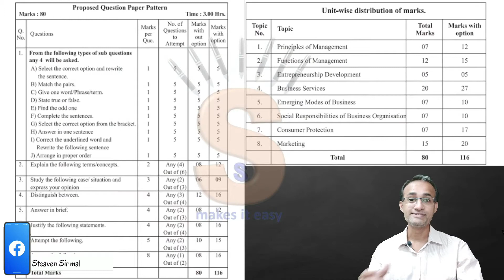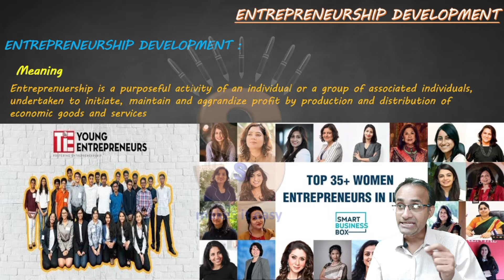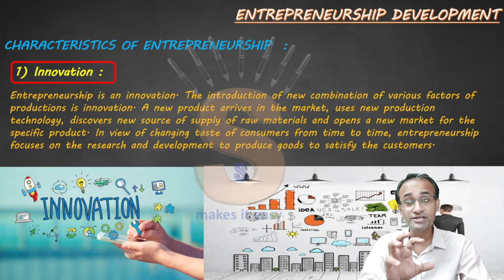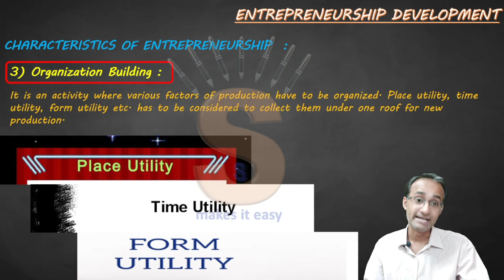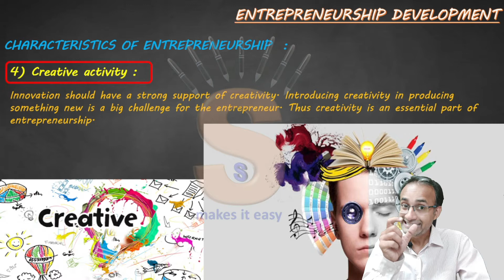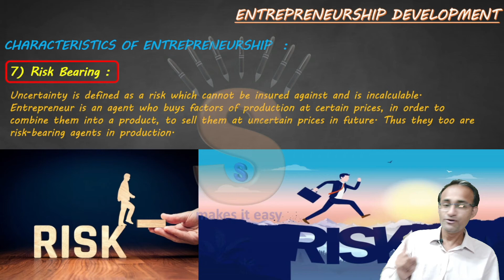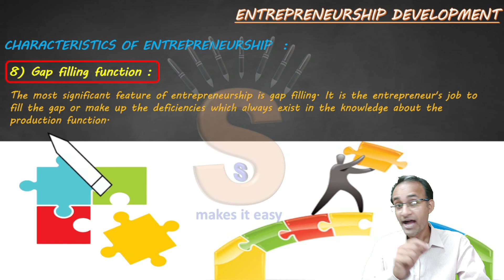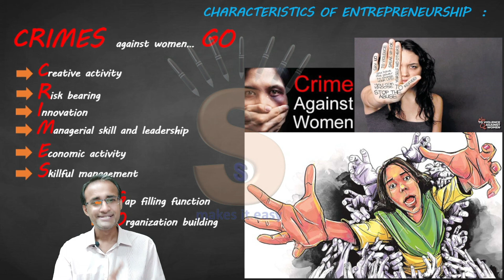#4 |HSC|Maharashtra| Balbharati | Entrepreneurship Development | Characteristics of Entrepreneurship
Organisation of Commerce and Management